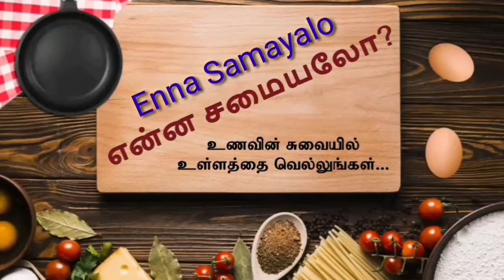Rava Pongal | Ghee Pongal | ரவா பொங்கல் |enna samayalo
In this video, we will see the making of RAVA PONGAL

RAVA PONGAL

INGREDIENTS
Whole Pepper 1 Tbl Spn
Cumin Seeds 1 Tbl Spn
Ginger
Cashew Nuts
Asafoetida
Turmeric Powder
Curry Leaves
Ghee

உணவின் சுவையில் உள்ளத்தை வெல்லுங்கள்!

KEEP VIEWING AND KEEP ON VIEWING 🤗